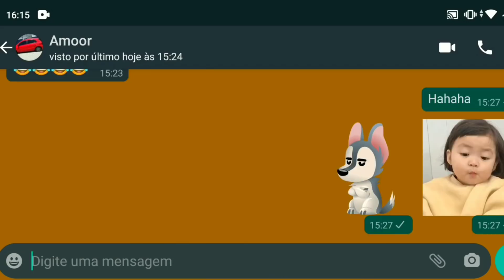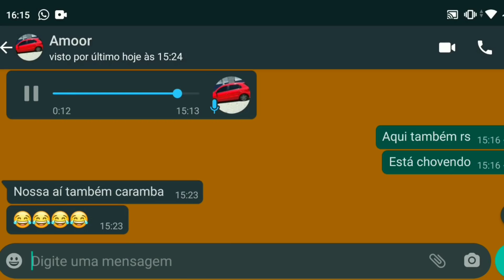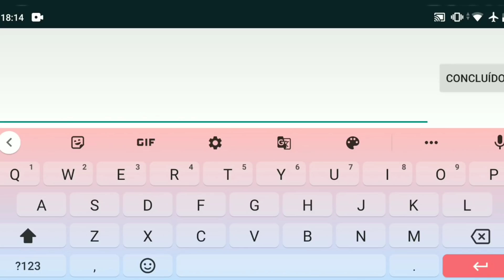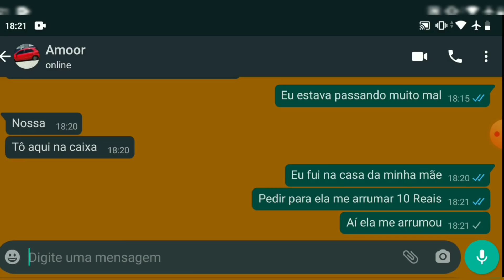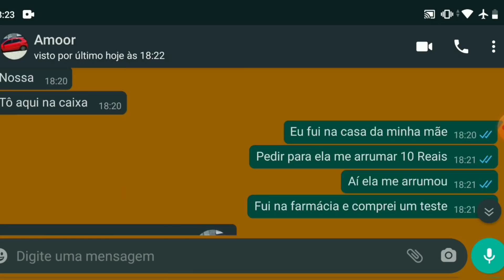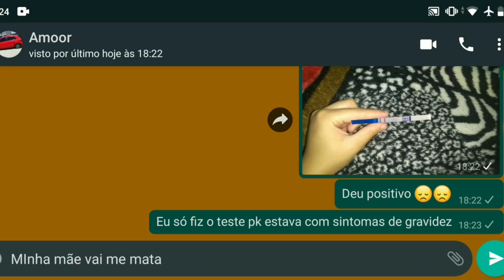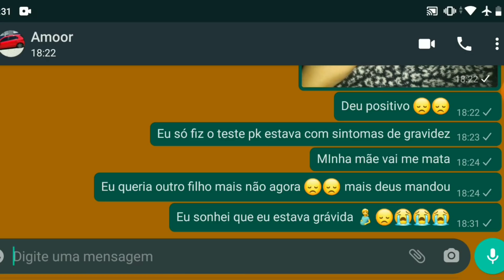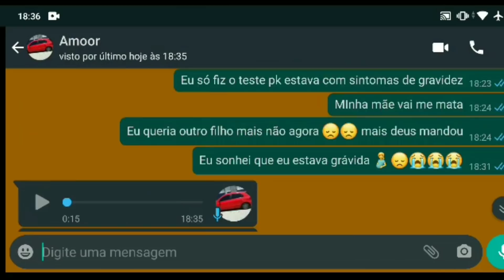CONTEI PARA ELE QUE ESTOU GRÁVIDA O TESTE DEU POSITIVO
grávida aos 14 anos de idade
- estou grávida com apenas 14 anos
- gravidez na adolescência
- mãe aos 14 anos
- sou mãe e estou grávida
- sim,grávida aos 14 anos
- meu teste deu positivo vou ser mãe
- sim,grávida na adolescência
- estou grávida
- fiquei grávida na adolescência
- jovem grávida como deixei acontece
- estou grávida esperando um bebê
- grávida com apenas 14 anos
- como é ser mãe aos 14 anos
- como é ser mãe na adolescência
- como vai ser o nome do bebê
- grávida como minha mãe reagiu
- grávida como meu pai reagiu
- grávida como minha família reagiu a isso
- sou muito nova para ter filho?
- enjou na gravidez
- muito sono na gravidez
- muita mijadeira na gravidez
- muitas dores na gravidez?
- estou de 2 meses de gravidez
- grávida de 2 meses
- grávida de 2 meses na adolescência
- grávida de 2 meses com apenas 14 anos
- 2 meses de gravidez
- sinto muita dor
- a tpm vem na gravidez?
- a cólica vem na gravidez?
- mulher grávida senti cólica?
- mulher grávida senti desejo?
- sinto desejo de comer as coisas
- sinto dor no estômago
- grávida senti vontade de comer coisas estranhas?
- grávida senti vontade de comer coisas bizarras?
- é verdade que grávida senti vontade de comer tijolo?
- é verdade que grávida senti vontade de comer barro?
- desejos de grávida
- minha mãe não sabe que eu estou grávida
- como contar a família que eu estou grávida
- como será  minha família vai reagir quando descobrir que eu estou grávida
- qual vai ser a reação do meu pai ao descobrir que eu estou grávida
- qual vai ser a reação da minha mãe ao descobrir que eu estou grávida
- qual a reação dos meu familiares ao saber que eu estou grávida com apenas 14 anos
- grávida com apenas 11 anos
- grávida com apenas 12 anos
- grávida com apenas 13 anos
- gravidez na adolescência
- estou esperando um filho
- deu positivo to grávida
- minha menstruação atraso 2 meses será que eu estou grávida?
- minha menstruação atraso será que estou grávida?
- minha menstruação atraso na gravidez é normal?
- menstruação atrasa na gravidez?
- gente estou grávida
- coisas de mulher grávida
- coisas de grávida
- estou grávida de 2 meses parabéns pra mim
- grávida
- gravidez
- grávida muito nova
- qual vai ser a reação da minha família?
- desejos de grávida
- sinto embrulho no estômago
- estou grávida e sinto embrulho no estomago
- grávida sinto desejos bons
- grávida sinto desejos ruins
- sintomas de gravidez
- como engravidar
- como engravidar de menino
- como engravidar de menina
- qual posições para engravidar
- alimentação na gravidez
- como engravidar de gêmeos
- grávida pode beber chá mate
- grávida pode beber coca-cola
- como é formação de um bebe
- como é o formato da barriga da mulher quando é menina
- GRAVIDEZ NA ADOLESCÊNCIA
- GRÁVIDA COM 14 ANOS
- GRÁVIDA COM 13 ANOS
- GRÁVIDA COM 15 ANOS
- GRAVIDA COM 16 ANOS
- GRAVIDA COM 17 ANOS
- GRAVIDA COM 18 ANOS
- GRAVIDA DE GÊMIOS
- GRAVIDA  DE GÊMEAS
- GRAVIDA NOVA DE GÊMEOS
- GRAVIDA DE 14 ANOS DE GÊMEOS
- GRAVIDA NA ADOLESCÊNCIA DE GÊMEOS
- GRAVIDA DE 5 SEMANA
- GRAVIDA DE 6 SEMANA
- GRAVIDA DE 7 SEMANA
- GRAVIDA DE 8 SEMANA

CONTEI PARA ELE QUE ESTOU GRÁVIDA O TESTE DEU POSITIVO,gravidez,teste de gravidez,gravida,contei para ele que estou gravida,trollagem,gravigez,mae de dois,gravidez na adolescência,trollagem gravida,teste de farmácia,mae aos 13,mae aos 17,vida de casada,dona de casa